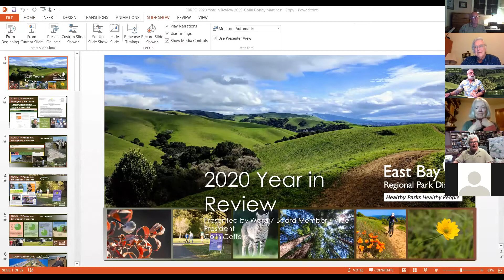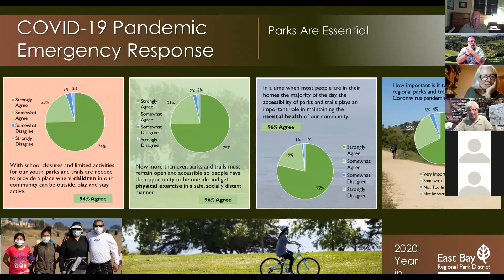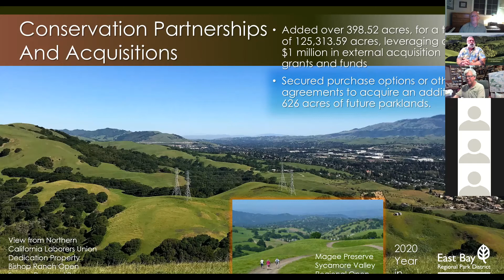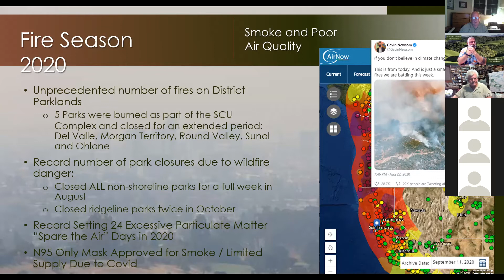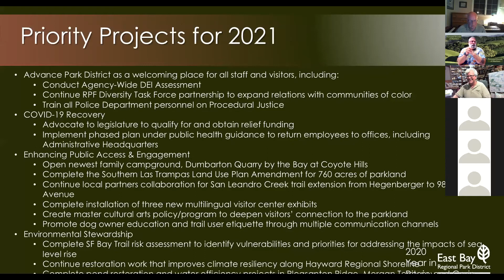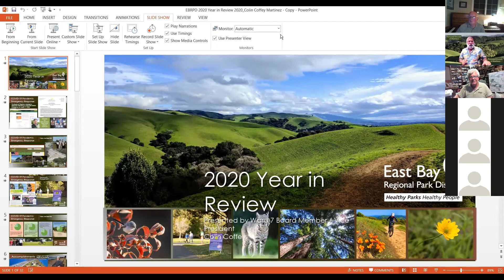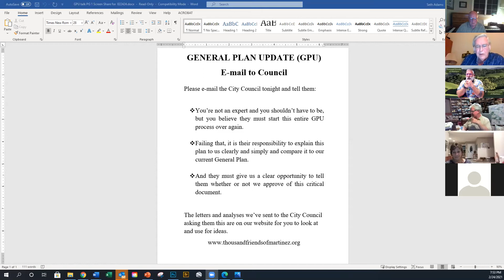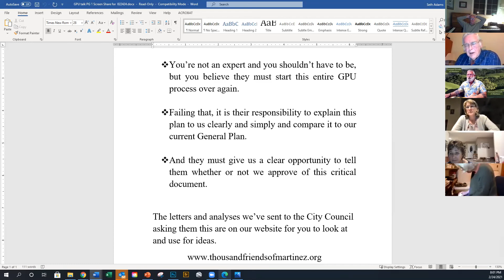Thousand Friends Seasonal Meeting 2-24-21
Colin Coffey, from the EBRPD talks about the state of the park system with a focus on Martinez.  Updates on Pine Meadow, General Plan update and redistricting efforts.